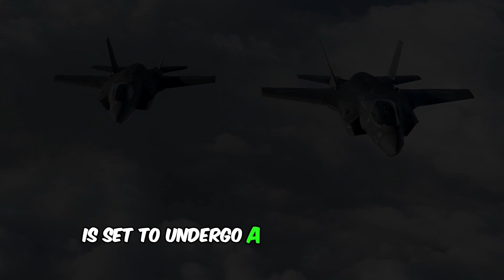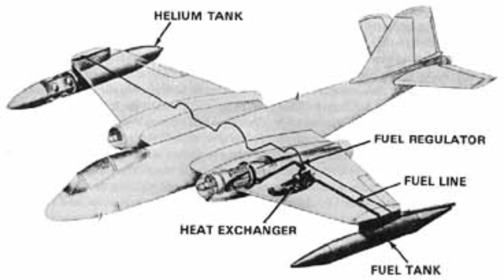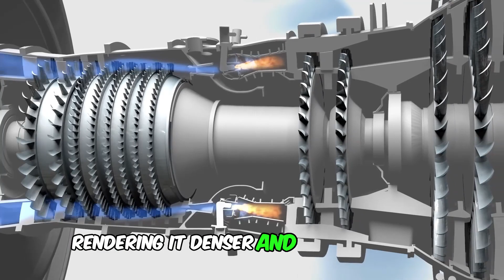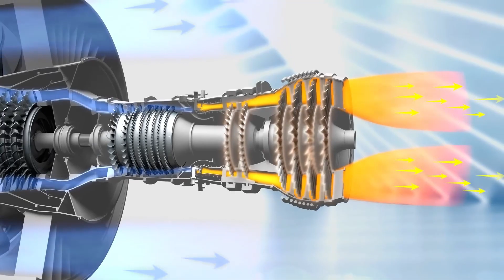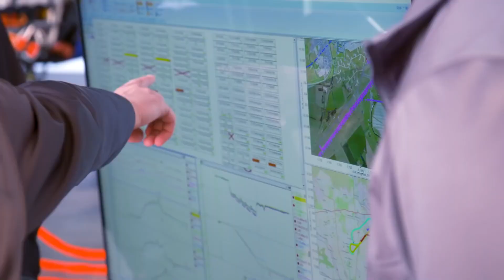Discovering the Wonders of The Hydrogen Jet Engine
🔥 Embark on a journey into the fascinating realm of aviation with our video, "Discovering the Wonders of The Hydrogen Jet Engine." Uncover the secrets of how a hydrogen jet engine works, exploring its efficiency and groundbreaking technology. From hydrogen combustion engines to the latest innovations by Boeing and Rolls Royce, join us on Tech Brilliance TV for an in-depth exploration of hydrogen-powered flight in general aviation. Engineering explained, witness the marvels of hydrogen fuel cells propelling the future of air travel.

👉 How Does a Hydrogen Jet Engine Work?

00:00 Introduction
00:48 Background
01:44 JET ENGINE
04:51 FIRST HYDROGEN PLANES
05:44 (Challenge) Challenges
06:39 (Theory) POSSIBLE SOLUTIONS
07:31 (Solution) FUTURE PLANS

About Tech Brilliance TV: If you're an avid follower of Inventions | Gadgets | Transportation | Energy | Efficiency | Power and just Technology in general, you've found the Best Youtube channel. This is an informative and engaging channel, presenting current and future technology.

Note: The videos featured on the Tech Brilliance TV are for educational and informational purposes. Got a Good Idea for a video? We make a best effort to read each one.